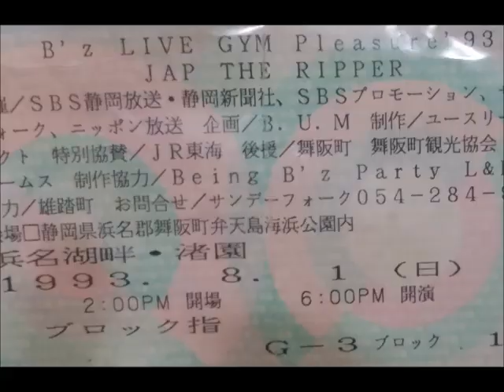B'Z渚園13年前の会場外からの希少な動画です。2：07～ライブ状況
15周年の台風15号でした。会場外から大雨の中、断片的な希少な動画と思います。もう13年前ですね。当時は携帯の動画もそれほど普及してなくハンディカムのビデオテープのビデオカメラでの動画が先日出てきたので編集してみました。会場外からのライブ風景は他にはないと思います。ただ、大雨のため、ビデオテープが結露のため2曲目であえなく終了　音楽著作権等のため、全曲にはなってません（前後が切れてます）B'Z大好き友人達と渚園に行った時です。Typhoon No.15 〜B'z LIVE-GYM The Final Pleasure "IT'S SHOWTIME!!" in 渚園〜